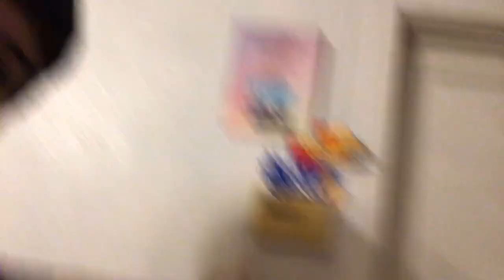Me and my brother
All about my channel I'm a mixed Channel I do fortnite more.

Epic name is jokerser76
Xbox name is SpritelyLeaf984